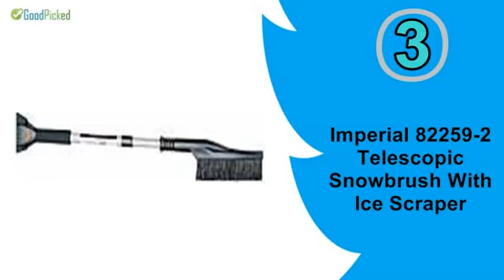Top 5 Best Car Ice Scraper 2018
We pick Top 5 Best Car Ice Scraper the market for you. This 5 Best Car Ice Scraper are the best selling right now and get good feedback from buyer. For top 5 cheap Car Ice Scraper in 2018 check below:

CJ Industries F-1 48 Pack Fantastic Ice Scraper
Genuine Audi Accessories 8R0096010B Telescoping Snowbrush
Imperial 82259-2 Telescopic Snowbrush With Ice Scraper
Mallory 203-24pk 25" Wood Snow Brush
Hopkins 80037 Subzero 60" Quick-Lock Pivoting Snowbroom